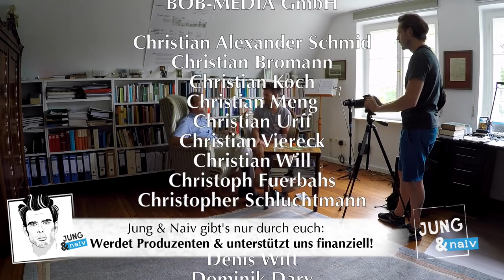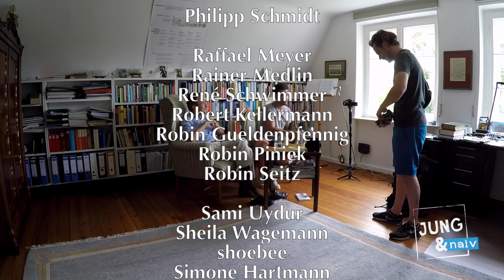Altbischof Wolfgang Huber über Gott und die Welt - Jung & Naiv: Folge 317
Wolfgang ist Theologe und war 15 Jahre Bischof der Evangelischen Kirche Berlin/Brandenburg. Von 2004 bis 2009 war er sogar oberster Protestant in Deutschland. Wie man Bischof wird und wie sein vorheriger Lebensweg ausgesehen hat, verrät Wolfgang im Interview. Außerdem beschäftigt sich Tilo mit ein paar religiösen Fragen: Wurde die Welt in einer Woche erschaffen? Gab es Adam und Eva? Gibt es den Teufel, die Hölle und/oder den Himmel? Ist die Evolutionstheorie nachvollziehbar? Kann Wolfgang Atheisten verstehen? Und ist das Christentum die beste Religion?

Das und vieles mehr in unserer 317. Folge - wir haben sie am 25. Juli 2017 in Wannsee aufgenommen.

Bitte unterstützt unsere Arbeit finanziell:
Tilo Jung
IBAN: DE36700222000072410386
BIC: FDDODEMMXXX
Verwendungszweck: Jung & Naiv